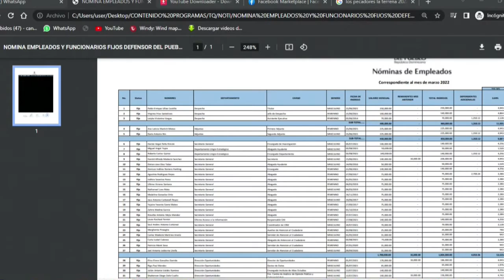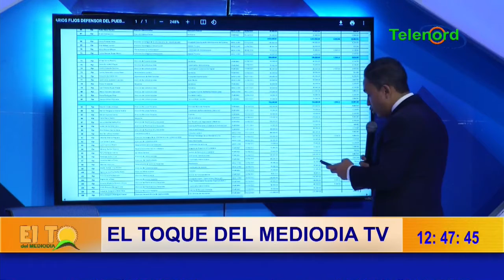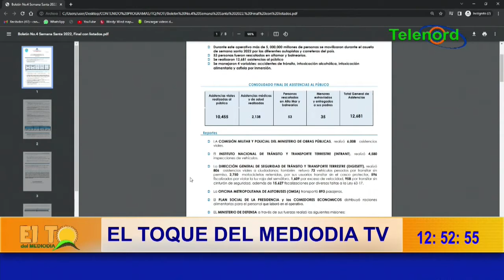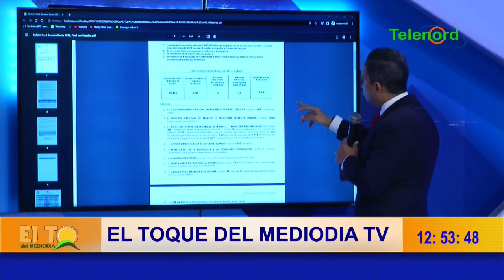DEFENSOR DEL PUEBLO PABLO ULLOA EN LA MIRA POR ALTA NOMINA EN SU GESTIÓN